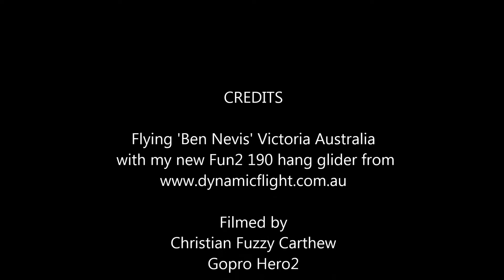Come Fly with me from the Magnificent Ben Nevis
Flying my new Hang Glider from Ben Nevis in Western Victoria. A quick look at the beautiful view from this awesome launch.